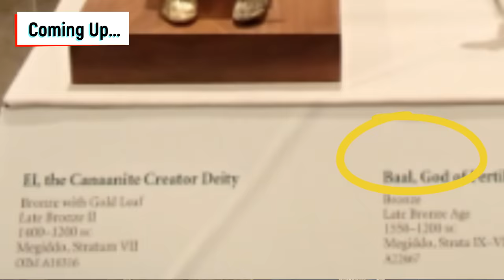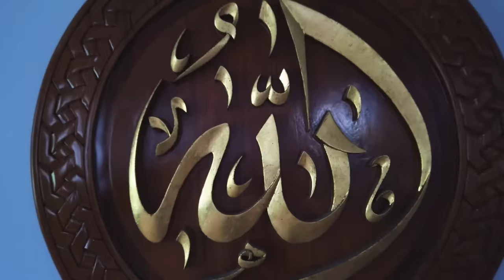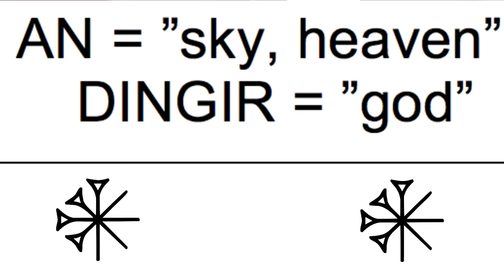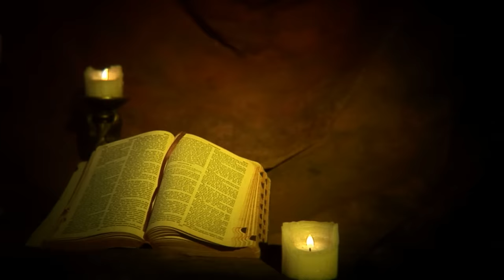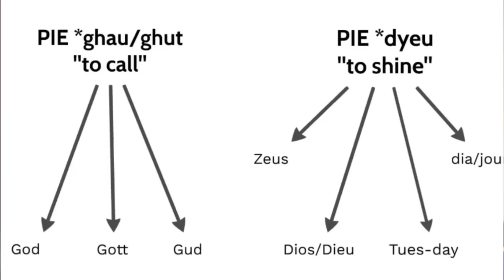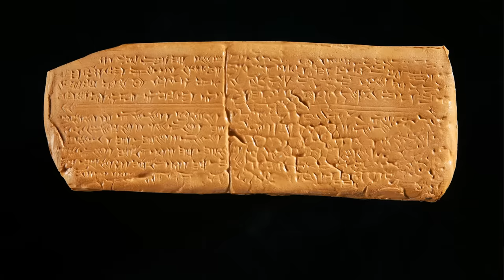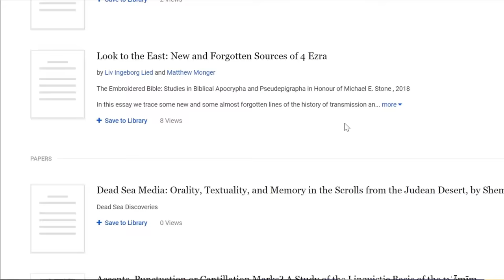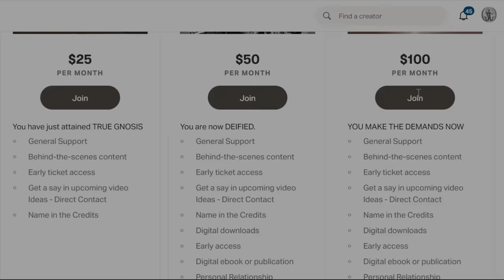Etymological Roots of the Bible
Professor Matthew Monger, Ph.D Norwegian School of Theology
The Many Forms of Jubilees: A Reassessment of the Manuscript Evidence from Qumran and the Lines of Transmission of the Parts and Whole of Jubilees:

he Ugaritic texts are a corpus of ancient cuneiform texts discovered since 1928 in Ugarit (Ras Shamra) and Ras Ibn Hani in Syria, and written in Ugaritic, an otherwise unknown Northwest Semitic language. Approximately 1,500 texts and fragments have been found to date. The texts were written in the 13th and 12th centuries BCE.

The most famous of the Ugarit texts are the approximately fifty epic poems; the three major literary texts are the Baal Cycle, the Legend of Keret, and the Tale of Aqhat. The other texts include 150 tablets describing the Ugaritic cult and rituals, 100 letters of correspondence, a very small number of legal texts (Akkadian is considered to have been the contemporary language of law), and hundreds of administrative or economic texts.

Unique among the Ugarit texts are the earliest known abecedaries, lists of letters in alphabetic cuneiform, where not only the canonical order of Phoenician script is evidenced, but also the traditional names for letters of the alphabet.

Other tablets found in the same location were written in other cuneiform languages (Sumerian, Hurrian and Akkadian), as well as Egyptian and Luwian hieroglyphs, and Cypro-Minoan.

The Canaanite religion was the group of ancient Semitic religions practiced by the Canaanites living in the ancient Levant from at least the early Bronze Age through the first centuries AD. Canaanite religion was polytheistic and, in some cases, monolatristic.

Before the beginning of kingship in Sumer, the city-states were effectively ruled by theocratic priests and religious officials. Later, this role was supplanted by kings, but priests continued to exert great influence on Sumerian society. In early times, Sumerian temples were simple, one-room structures, sometimes built on elevated platforms. Towards the end of Sumerian civilization, these temples developed into ziggurats—tall, pyramidal structures with sanctuaries at the tops.

The Sumerians believed that the universe had come into being through a series of cosmic births. First, Nammu, the primeval waters, gave birth to Ki (the earth) and An (the sky), who mated together and produced a son named Enlil. Enlil separated heaven from earth and claimed the earth as his domain. Humans were believed to have been created by Enki, the son of Nammu and An. Heaven was reserved exclusively for deities and, upon their deaths, all mortals' spirits, regardless of their behavior while alive, were believed to go to Kur, a cold, dark cavern deep beneath the earth, which was ruled by the goddess Ereshkigal and where the only food available was dry dust. In later times, Ereshkigal was believed to rule alongside her husband Nergal, the god of death.

The major deities in the Sumerian pantheon included An, the god of the heavens, Enlil, the god of wind and storm, Enki, the god of water and human culture, Ninhursag, the goddess of fertility and the earth, Utu, the god of the sun and justice, and his father Nanna, the god of the moon. During the Akkadian Empire, Inanna, the goddess of sex, beauty, and warfare, was widely venerated across Sumer and appeared in many myths, including the famous story of her descent into the Underworld.

Sumerian religion heavily influenced the religious beliefs of later Mesopotamian peoples; elements of it are retained in the mythologies and religions of the Hurrians, Akkadians, Babylonians, Assyrians, and other Middle Eastern culture groups. Scholars of comparative mythology have noticed many parallels between the stories of the ancient Sumerians and those recorded later in the early parts of the Hebrew Bible.